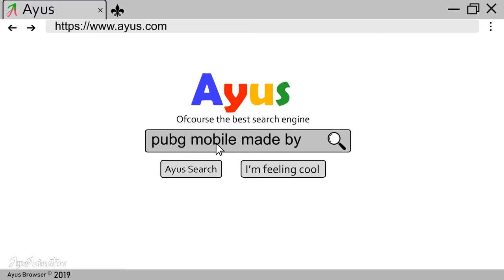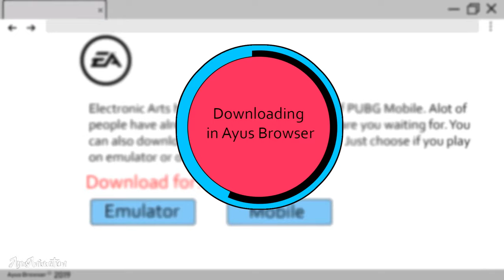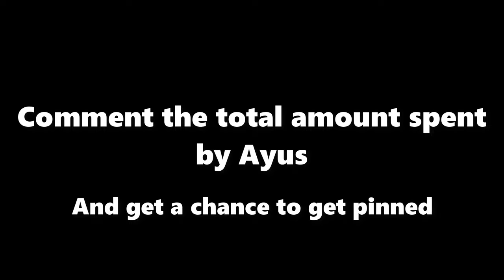What If EA Made PUBG Mobile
What might happen if EA(Electronic Arts) made and launched PUBG Mobile? Find it out by watching the video!

Other Songs:-
• Dawn - Tigers